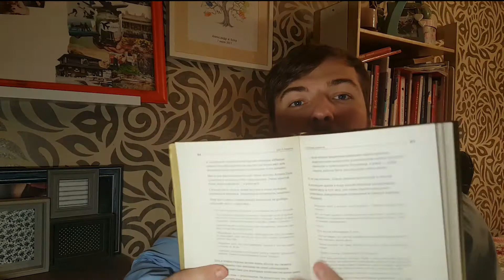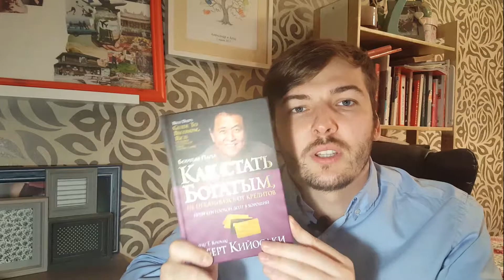Что почитать в декабре? Книги для развития. Буктьюб или Что почитать?)))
Привет! Многие у меня спрашивают совет: Что почитать? И я решил создать ежемесячную рубрику на своём канале. В этом видео я расскажу о том, что можно почитать в декабре для развития. В начале каждого месяца я буду советовать 3 книги, которые считаю достойными рекомендаций. Что почитать подростку? Что почитать для саморазвития? Что почитать для удовольствия? На эти и другие вопросы буду отвечать в своём буктьюбе.
В общем планирую раз в месяц устраивать своеобразный Буктьюб )) Если вы согласны или не согласны с моей подборкой, обязательно напишите в комментариях. Что почитать?? Ответы в этом видео!